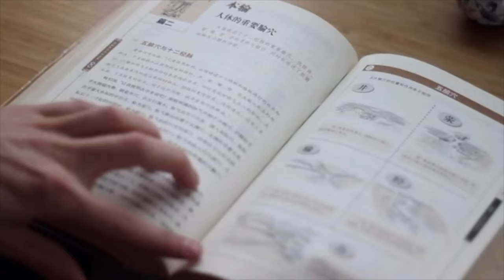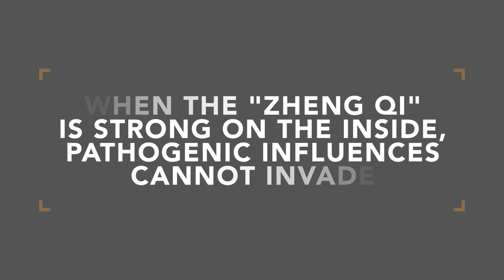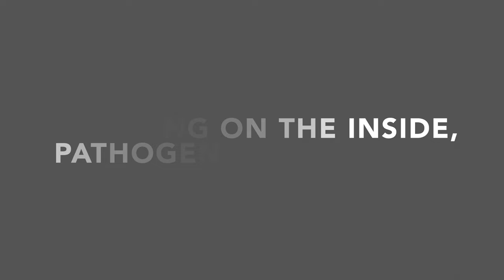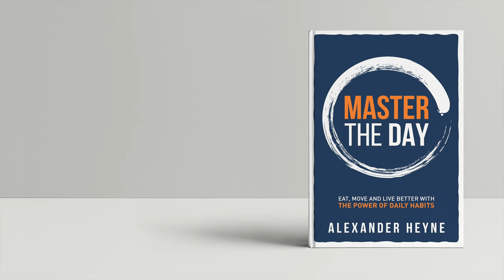My Daily Herbal Medicine Routine - Why I Take Herbal Medicine EVERY Day